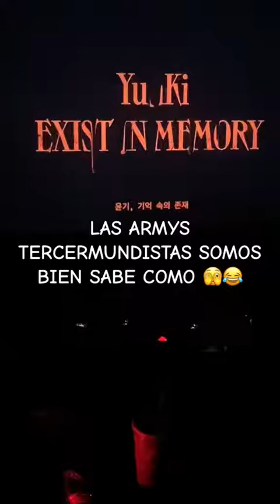Army LATAM en el AGUST D-day 💜tour en cines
creditos